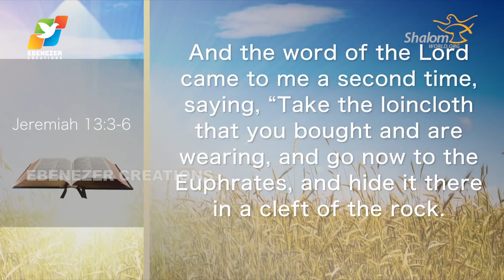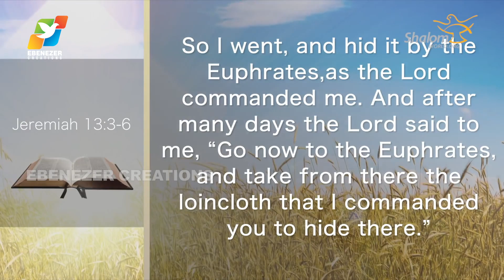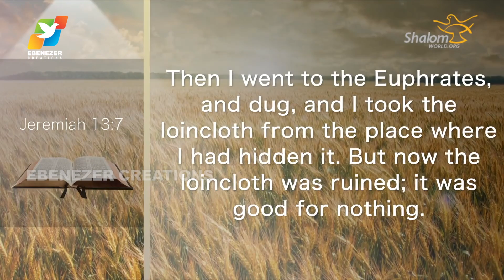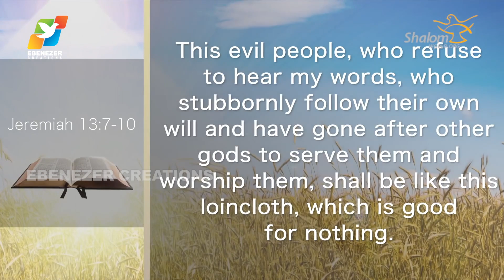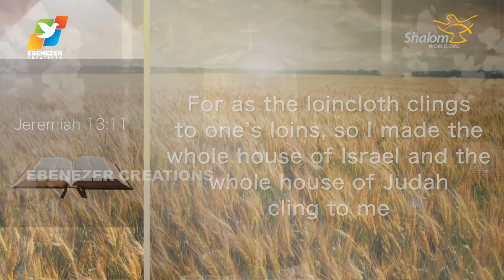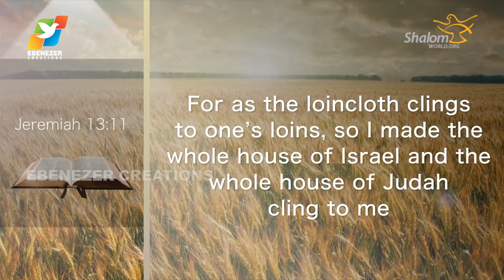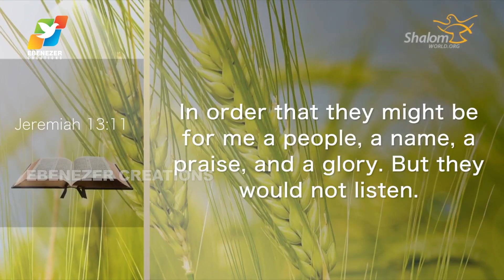Have a Close Intimacy With God | Thunder of God | Fr. Xavier Khan Vattayil | Season 3 | Episode 10